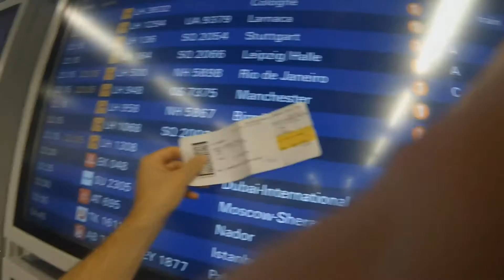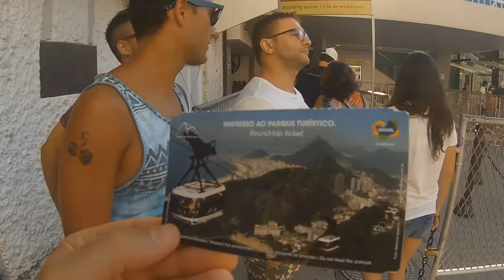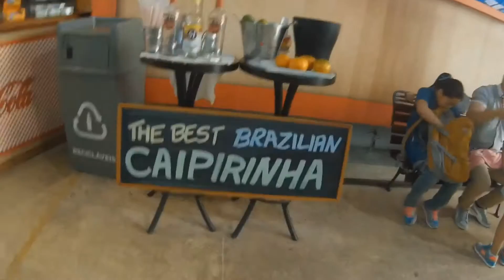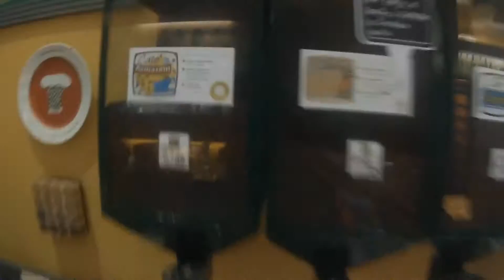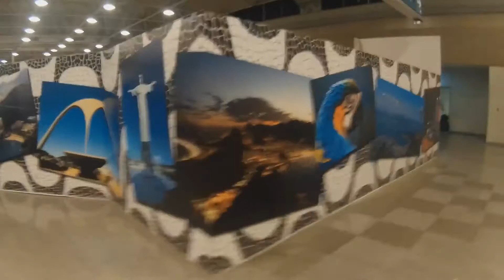Rio De Janeiro Agosto 2015